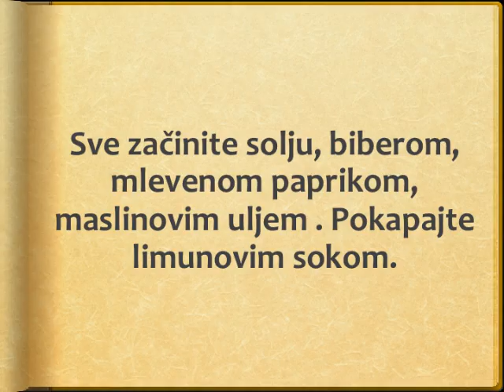Tunjevina meksikana recept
recept za tunjevinu  meksikanu